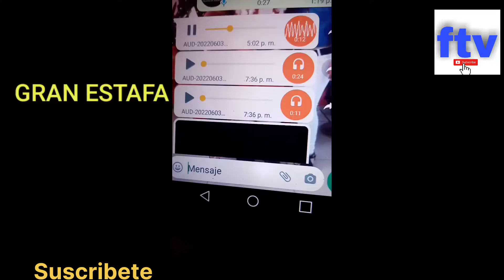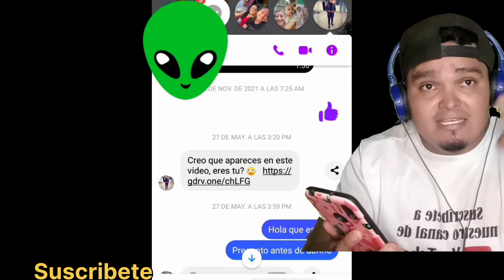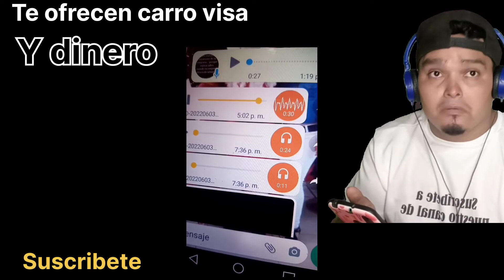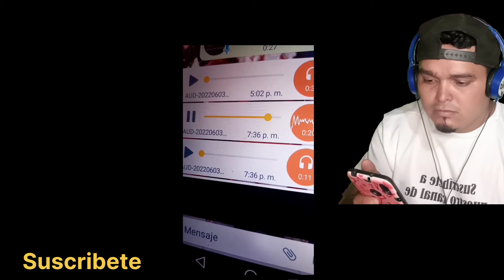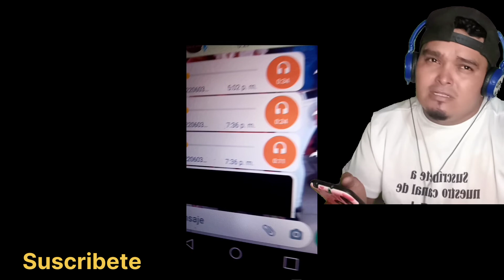Le quisieron hacer una ESTAFA TELEFÓNICA y GRABÓ TODO: así operan los delincuentes por teléfono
Ocurrió en Mar de ajo en la jornada del 7 de octubre en horas de mediodía cuando Carina junto a su marido recibieron una llamada telefónica de una persona que sostenía ser un representante del Estado  y que les afirmaba que habían sido beneficiados con una suma de $17,000 pero para acreditar ese dinero deberían ir al cajero de su banco más sercano y cumplimentar una serie de pasos que en verdad generaría que los estafadores le robasen toda la plata de su cuenta bancaria.                                                                                 Rápido de reflejos este matrimonio marajense se dio cuenta de la maniobra ilícita y decidió finjir que seguían el paso a paso, grabando toda la secuencia y dejando un precedente del modo operandi de estos delincuentes que realizan esta actividad ilegal asiduamente con números aleatorios.